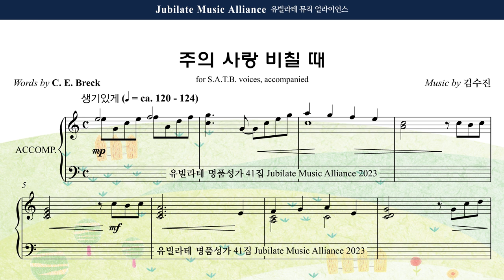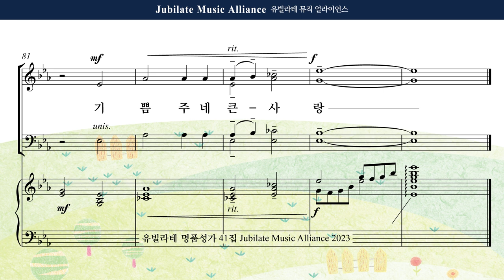[유빌라테 41집] 22. 김수진 - 주의 사랑 비칠 때 Soprano MIDI ver.